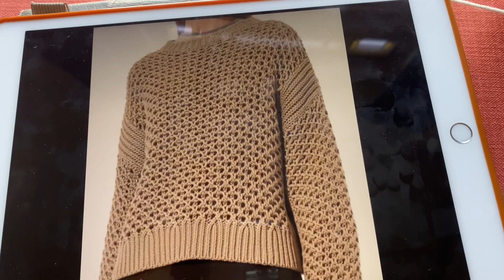Узор от Брунелло КУЧИНЕЛЛИ , особенность этого узора. Хорош для кардиганов, свитеров. Импровизируем.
Научитесь вязать этот узор- не пожалеете! Очень красиво смотрится, с эффектом 3D. Можно использовать целиком, можно как элемент в вашем изделии